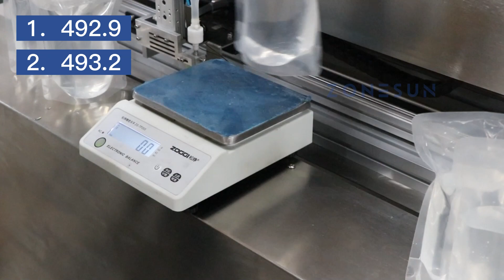ZONESUN Semi Automatic Spout Pouch Doypack Filling and Capping Machine ZS-ASP3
Our Automatic Spout Pouch Filling and Sealing Machine is a reliable and efficient solution for filling and sealing liquid products into spout pouches. The machine is designed with a slide where the operator can place the pouches. Once the machine is started, the filling head, which is equipped with a magnetic pump and sensor, will automatically move to the pouches and start filling the liquid while moving the pouch to the capping station. The operator can then place a cover onto the opening and use a capping tool to screw the cover for a tight seal.
Whatever your packaging needs are, you can rely on ZONESUN.